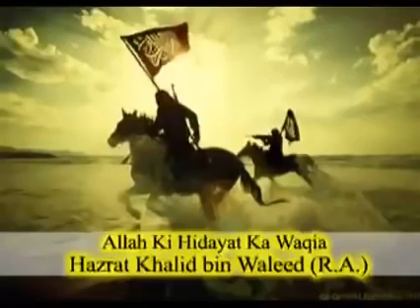Story Of Hazrat Khalid Bin Waleed R A Full Of Informations in Urdu 2016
A great informative and educational channel about Islam, Allah, Muhammad,Quran and Muslim,an Islamic perspective of Scientific issues and information about ...Islam is a Abrahamic monotheistic religion that upholds that God is one and incomparable and that the purpose of existence is to worship God. Muslims consider Muhammad to be the last prophet of God.About Islam helps Muslims grow in faith and spirituality, supports new Muslims in learning their religion and builds bridges with fellow human beings.  Islam is one of the largest religions in the world, with over 1 billion followers. It is a monotheistic faith based on revelations received by the Prophet Muhammad in 7th-century Saudi Arabia. The Arabic word islammeans “submission,” reflecting the faith's central tenet of submitting to the will of God. Followers of Islam are called Muslims.  According to Islamic tradition, the angel Gabriel appeared to the Prophet over the course of 20 years, revealing to him many messages from God

Maulana Tariq Jameel is a well known Islamic scholar from Pakistan. His native town is Tulambah near Mian Channu. His father belonged to the Muslim Rajputs community , was an agriculturist and was a respected person in his field and the local area.Tariq Jameel was born and raised in Mian Channu and is the son of a feudal agriculturist also referred to as "Mian" in Pakistan. In his childhood he lived a relatively modest life but religion was not a major part of his life and his family in particular. It wasn't until he pursued his M.B.B.S. in Lahore that his focus shifted towards Islam. After completing his Higher Secondary School education (a.k.a F.Sc in some regions of Pakistan) in pre-medical (equivalent to A 'levels') from Government College University Lahore, he took admission in King Edward Medical College in Lahore. He intended to do his M.B.B.S., but his leanings towards spirituality soon urged him to switch to Islamic education. He then went on to receive Islamic education from Jamia Arabia, Raiwind (near Lahore), Pakistan where he studied Quran, Hadith, Sharia, Tasawwuf, logic and Fiqh. Transition Towards Islam His proclivity towards Islam grew during hostel life in Lahore and can mainly be attributed to the group members of Tablighi Jamaat who he became friends with during his college life. He regularly delivers lectures and speeches encouraging people to follow Islamic values and principles and put them into practice in their everyday life. He emphasizes a non-political, non-violent, non-sectarian Islam. Rise to Prominence Due to his sermons, Tariq Jameel commands respect from Muslims all over the world. He has a simple style of explaining the purpose of human life and its creation and often uses scientific examples to support his argument. He has delivered lectures to all types of communities in the society with the attendees being doctors, engineers, professors, businessmen, landlords, government officials, TV/film artists, ministers/politicians and sports celebrities. His untiring efforts brought real Islamic values in the lives of some of the greatest Pakistani cricketing legends such as Saeed Anwar, Inzamam-ul-Haq, Mohammad Yousuf, Saqlain Mushtaq, Mushtaq Ahmedand Saleem Malik. He has also been the main paradigm for Junaid Jamshed since his volte-face towards Islam. Tariq Jameel is also a student of the late Mufti Yousuf Ludhianvi another renowned scholar. Islamic Teachings Tariq Jameel's lectures incorporate a wide range of issues of Islam and social concern. He especially emphasizes on self-purification, avoidance of violent ways, observance of Allah' orders and to follow the Prophet Muhammad's sunnah. He is a staunch critic of moral degeneration, indecent practices and shamelessness that have established its stronghold among young generation of Muslims.